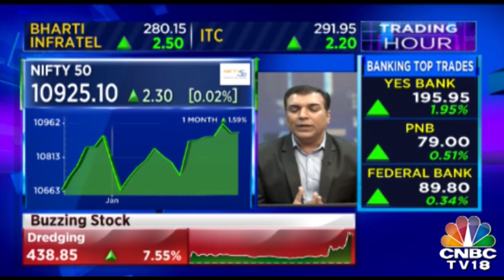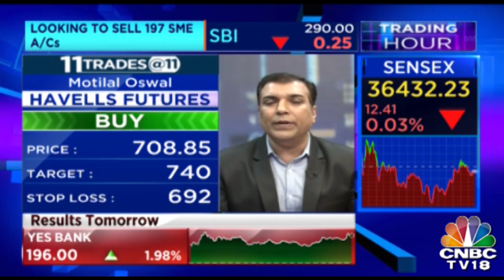Yogesh Mehta on January 23: Buy Tech Mahindra, Havells, Strides Pharma Science | TRADING HOUR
The latest analysis and commentary by stock market guru Yogesh Mehta of Motilal Oswal on what is moving the markets today.

He also spoke at length on Tech Mahindra, Havells, Strides Pharma Science.

“Tech Mahindra it is currently quoting at around Rs 721 in futures segment that can be on a buy side and showing strong resistance towards downside and Rs 702, 705 is strong support. Keeping a stop loss of Rs 702 target could be in the range of Rs 755 to Rs 760 level. The other one is Havells it is quoting at around Rs 709, that retracement is already done. If it further retraces then keeping a stop loss of Rs 692 target could be in the range of Rs 740 level. This could be in new high territory again.”